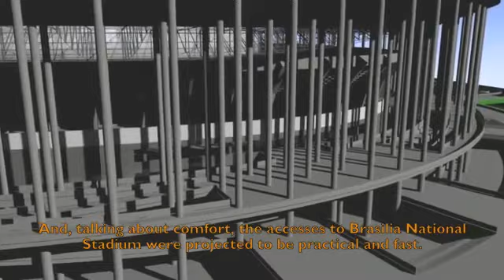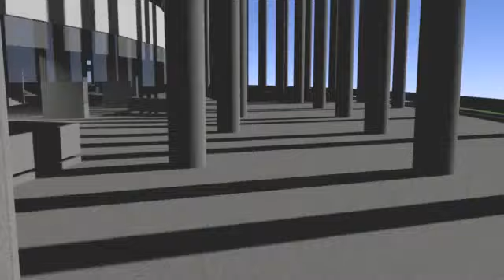Estádio Nacional de Brasília Mané Garrincha (Maquete Eletrônica) Copa do Mundo Fifa Brasil 2014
O Estádio Nacional de Brasília Mané Garrincha, será o segundo maior do País (Atrás, apenas, do Maracanã). Ele será palco da abertura da Copa das Confederações de 2013 e de Sete Partidas da Copa do Mundo Fifa Brasil 2014.